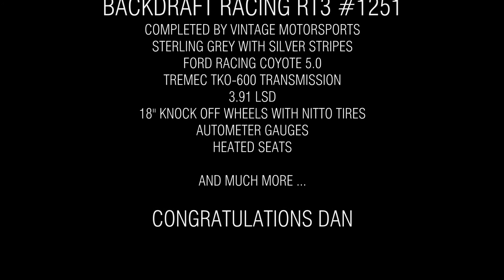Backdraft RT3 #1251 - Ford Racing Coyote 5.0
Backdraft RT3 Roadster #1251 First Drive. Completed by Vintage Motorsports in North Haven, CT. Finished in Sterling Grey with Silver Stripes features the Ford Racing Coyote 5.0 crate engine.

Vintage Motorsports, working with our customers, is proud to be the leading independent final installer for Backdraft Racing RT3 Roadsters.